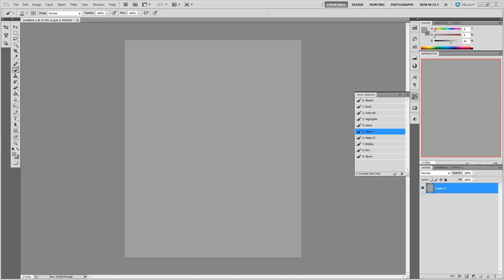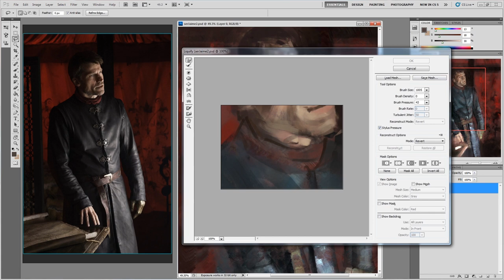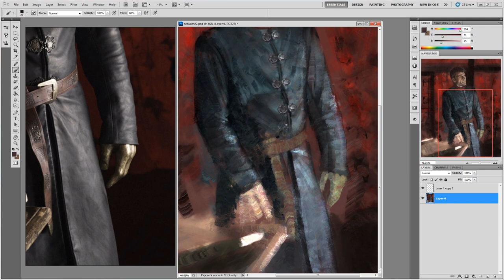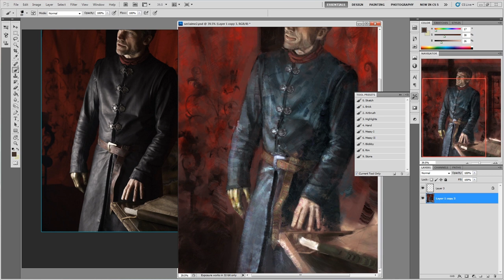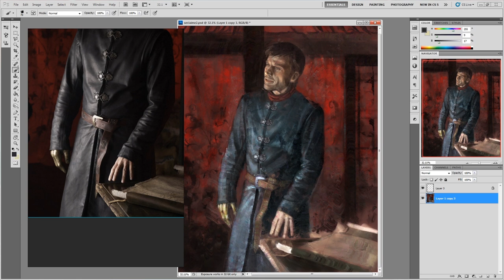[Study] "Kingslayer" Ser Jamie Lannister Game of Thrones Photoshop Digital Art Process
1 layer photo study trying out some brushes

Pls susbcribe for more!